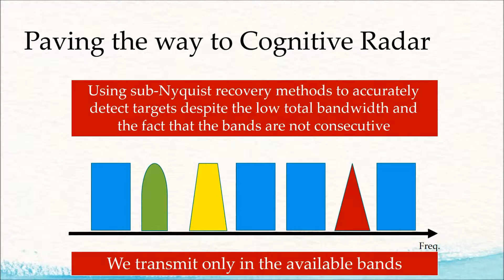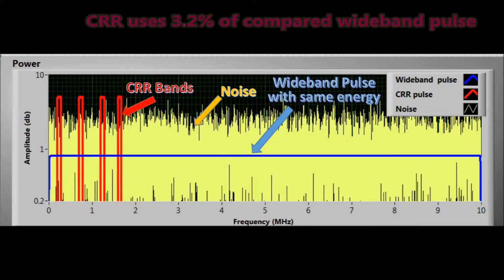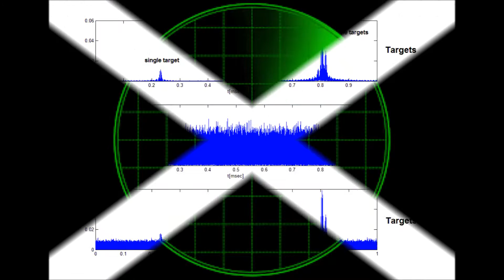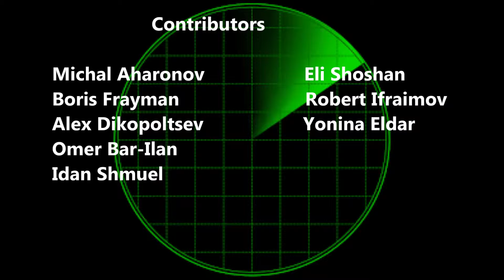CRR DEMO movie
Cognitive RADAR demo including clutter whitening.